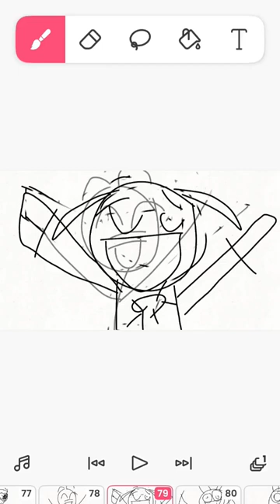April 5, 2024